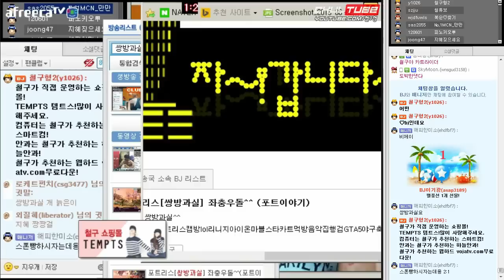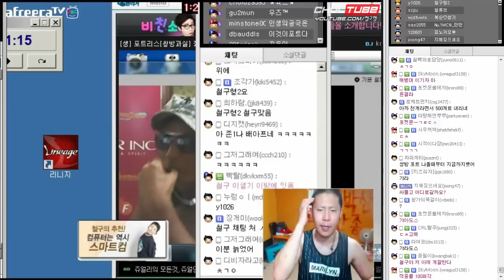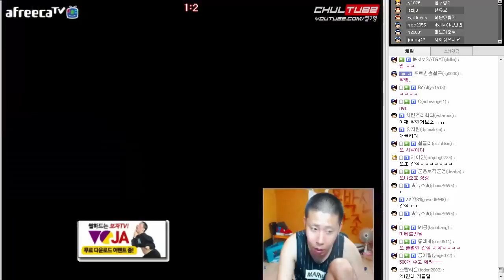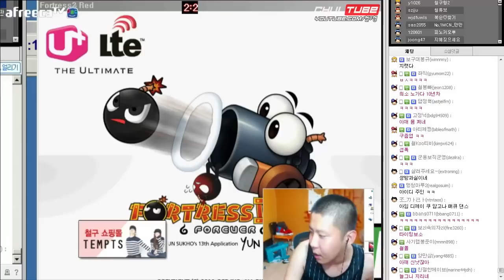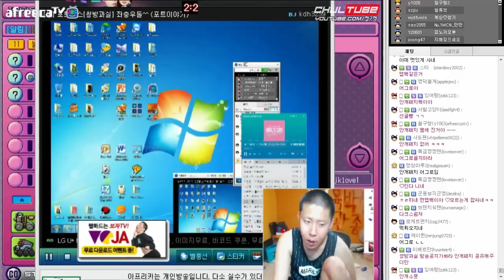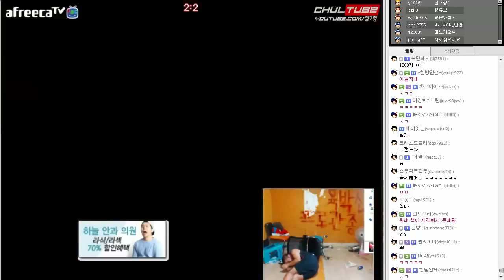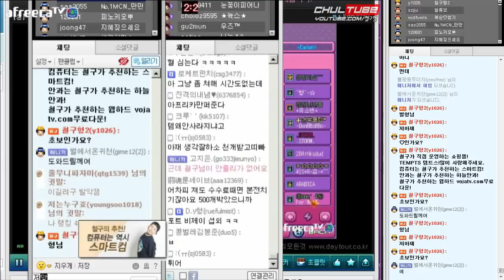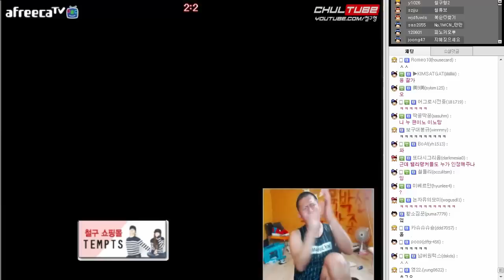철구팀 vs 쌍방과실, 포트리스 멸망전 1부 (15.08.08방송) :: chulGu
철구팀 vs 쌍방과실, 포트리스 멸망전 1부